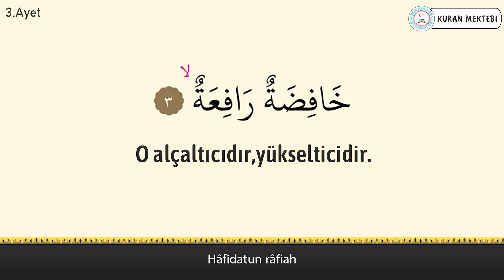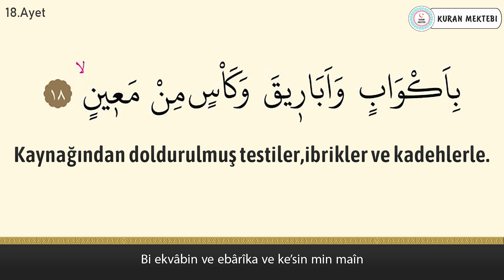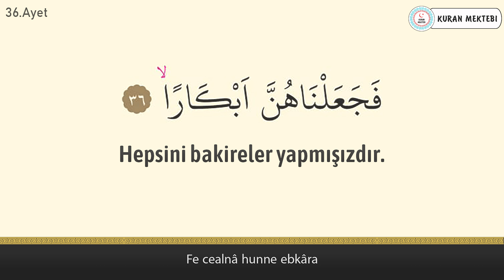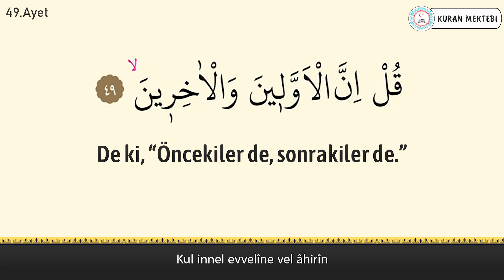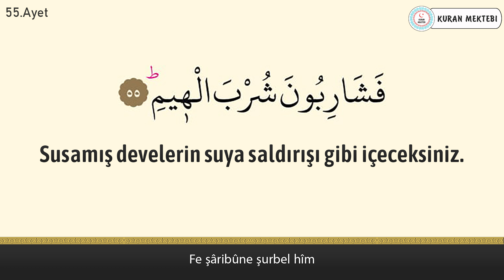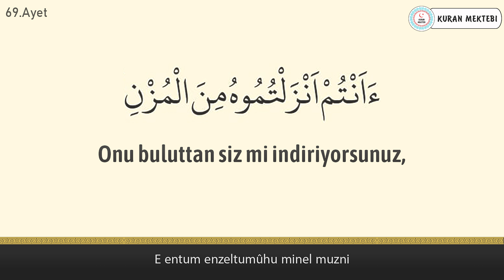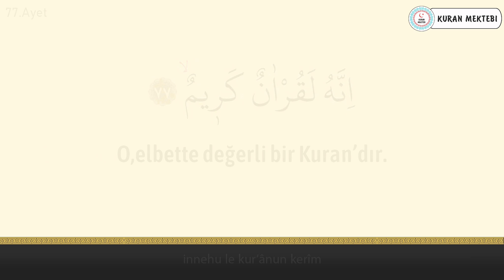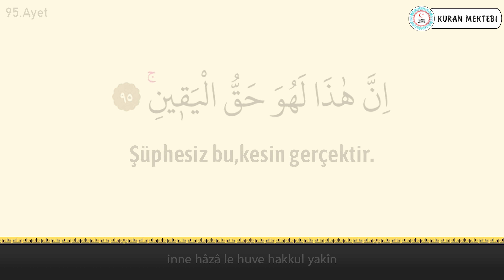Vakia suresi anlamı dinle Muhammed al Muqit (Vakia suresi arapça yazılışı okunuşu ve meali)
Vakia suresi Muhammed al Muqit videomuzda vakia suresi dinleyerek, vakia suresi arapça ve türkçe meali okuyarak, vakia suresi meali ve, vakia suresi anlamını ayrıca, vakia suresi arapça okunuşu ile birlikte, vakia suresi arapça yazılışı öğrenebilir, vakia suresi türkçe meali ve, vakia suresi türkçe okunuşu takip edebilir, ayrıca vakia suresi tekrar ederek, vakia suresi ezberle ve, vakia suresi anlamı ezberleme yapabilirsiniz,vakia suresi tefsiri ile birlikte, vakia suresi fazileti videolarımız mevcut değildir, vakia suresi yazılışı türkçe şeklinde, vakia suresi alt yazılı olarak videomuzda bulabilirsiniz, vakia suresi türkçe anlamı için yine videomuzdan faydalanabilirsiniz. Ayrıca vakia suresi hızlı okuma veya vakia suresi yavaş okuma için videonun sağ alt kısmında bulunan ayarlardan çalma hızını değiştirebilirsiniz. vakia suresi anlamı ve okunuşunu ayrıca, vakia suresi duası okuyun. vakia suresi faydaları hakkında, vakia suresi latince okunuşu yanında, vakia suresi latince yazılışı yapabilirsiniz, vakia suresi kabe imamı hocalardan, vakia suresi makamlı okunuşu dinleyin. vakia suresi nasıl okunur diyorsanız ve vakia suresi manasını öğrenmek için, vakia suresi resimli olarak, vakia suresi tecvidli dinleyin ve aynı zamanda vakia, suresi talimli okuyun. Ayrıca vakia suresi yazılışı ve okunuşunu bu videomuzda, vakia suresi yazılışı ve anlamını yine, vakia suresi hakkında bilgi alarak, vakia suresi kolay okunuşunu dinleyin. Ayrıca vakia suresi mekke imamı olan, vakia suresi güzel okumayı öğrenin, vakia suresi reklamsız dinleyin. vakia suresi ne için okunur ile, vakia suresi öğrenmek istiyorsanız, vakia suresi sesli okunuşunu buradan, vakia suresi okunuşu türkçe ve yanında, vakia suresi okunuşu arapça dinleyerek, vakia suresi yavaş okunuşu ayrıca yine, vakia suresi hızlı okunuşu yapın. vakia suresi okumanın fazileti yada, vakia suresi latin harflerle okunuş şeklini, vakia suresi uyumayan bebeğe ile, vakia suresi youtube videosundan, vakia suresi ok takipli olmadan, vakia suresi sayfa olarak, vakia suresi anlamı türkçe dinleyerek, vakia suresi bize ne anlatıyor öğrenin, vakia suresi bebek ve vakia suresi çocuk için dinlemeyi, vakia suresi uyku için dinlenen, vakia suresi en güzel okuyan hocadan, vakia suresi latin harfli olarak, vakia suresi makamlı şekilde, vakia suresi en kolay oku. vakia suresi sözleri bu videomuzda, vakia suresi kelime meali şeklinde, vakia suresi latincesi olarak, vakia suresi kırık meal dinleyerek, vakia suresi kaçıncı sayfada öğrenebilirsiniz. vakia suresi bebekler için olanı, vakia suresi indir yada vakia suresi diyanet mealini kanalımızda, vakia suresi tecvitli yada vakia suresi takipli dinleyin.